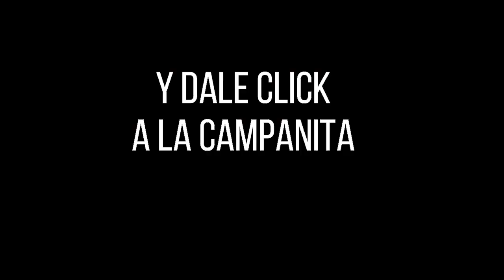Resultado CULONA NOCHE del lunes 01 de noviembre de 2021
Hola buenas noches, te presentamos los resultados de las loterías y chances en Colombia, vamos con el Resultados del Chance Culona noche del lunes 01 de noviembre de 2021.

resultados loterias
resultado loteria